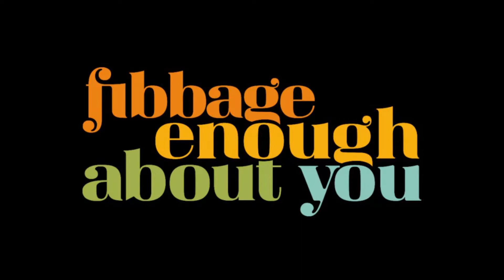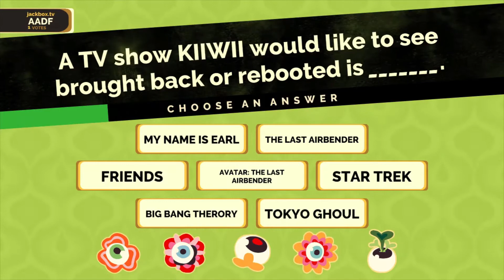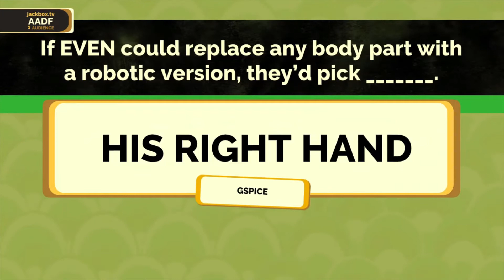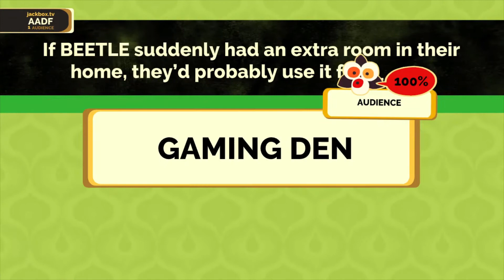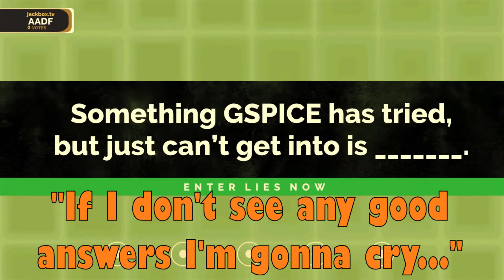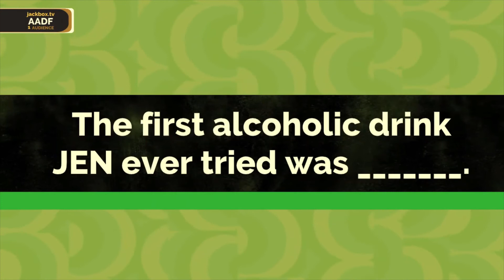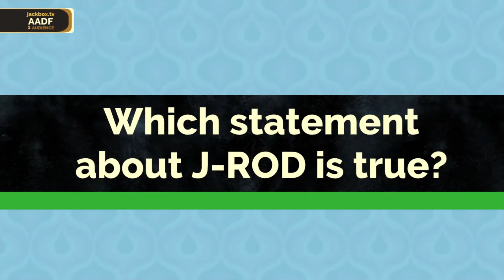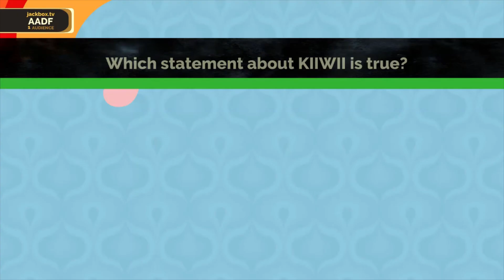Fibbage but we learn about each other | Jackbox